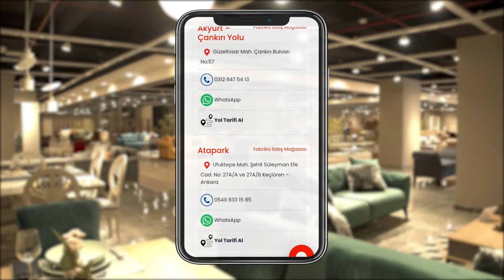Modalife Şanlıurfa Reklam Filmi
Evlenecek çiftlerin tercihi Modalife %40 daha uygun ! Bizleri takip ederek kampanyalardan haberdar olabilirsiniz.. Ayrıca adresinden size en yakın mağazayı görebilirsiniz..